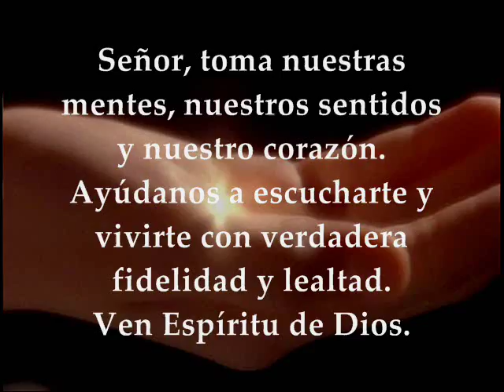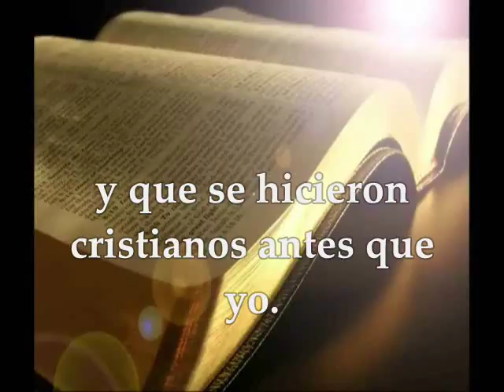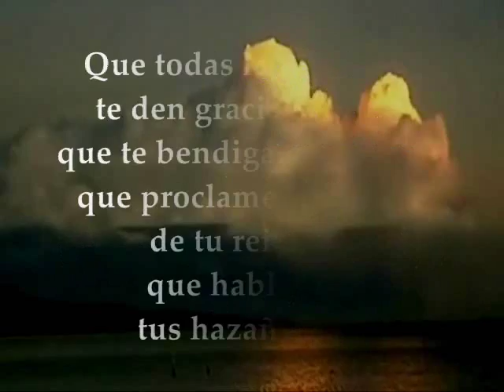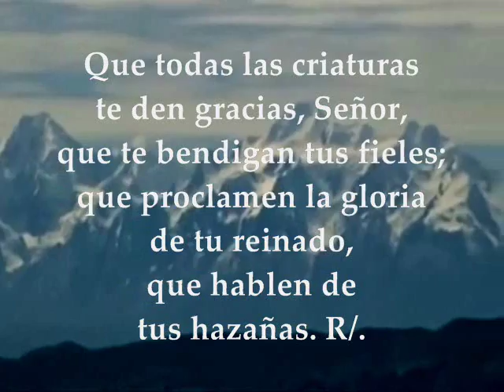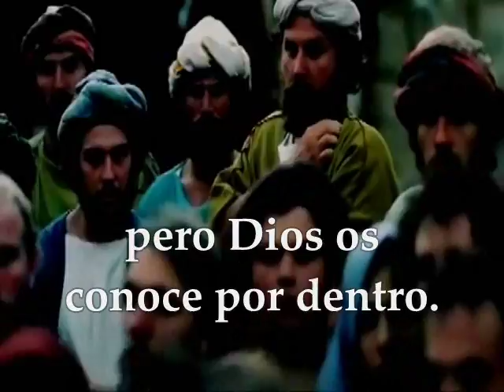Evangelio y Lecturas día | Sábado 11 de Noviembre de 2017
Primera Lectura: De la carta del apóstol san Pablo a los Romanos 16,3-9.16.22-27 Salmo 144, 2-3. 4 y 6. 10-11 R/. Bendeciré tu nombre por siempre, Dios mío, mi Rey Evangelio según san Lucas 16,9-15 SÁBADO XXXI TIEMPO ORDINARIO CICLO A